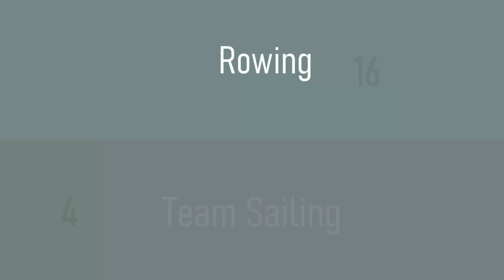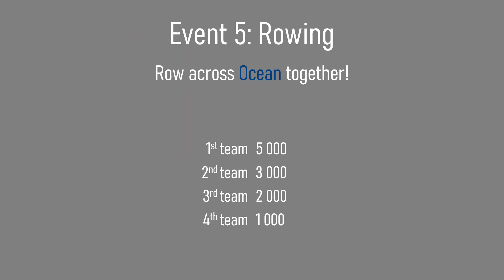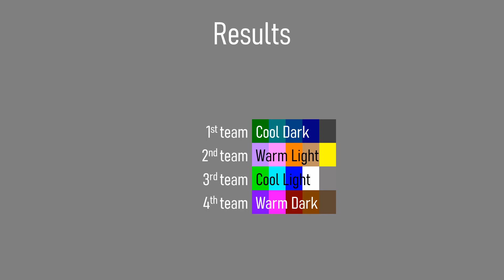Algotriacontathlon Day 5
New: Another oceanic event, and Ocean? Yet, he could pull it off. This time, I could get decent boats, and at least it won't get stuck.